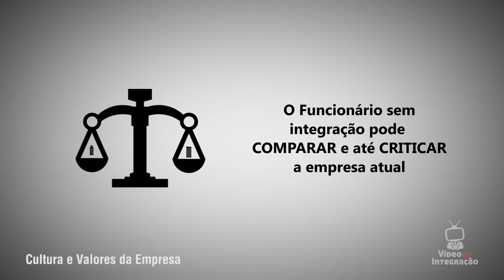Cultura e Valores da Empresa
Integração é um processo estratégico em toda empresa moderna

Este assunto ganha ainda mais importância se pensarmos hoje na complexidade das relações corporativas, onde é necessário um aculturamento dos colaboradores para se ir além da simples relação técnica/operacional ou de comprar/vender, mas que sejam encorajados a entender e assimilar os valores da corporação.